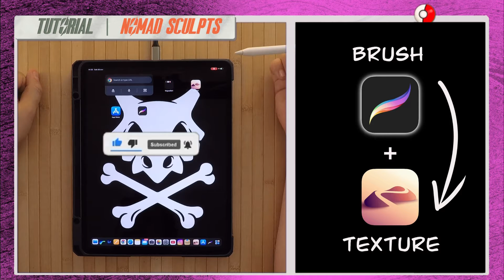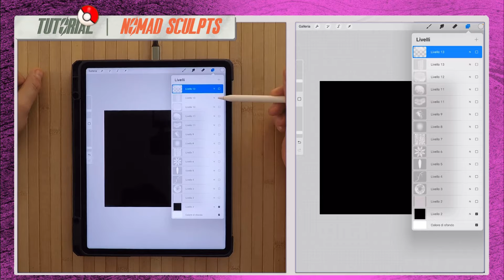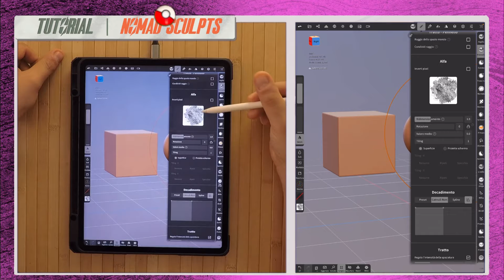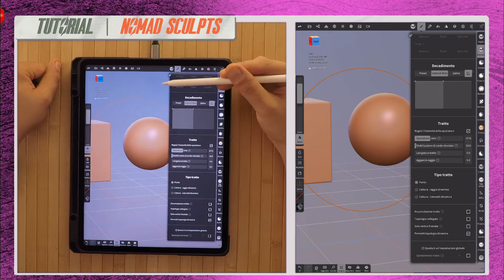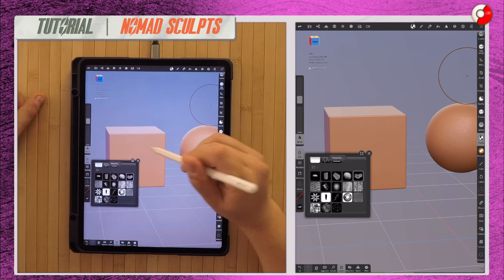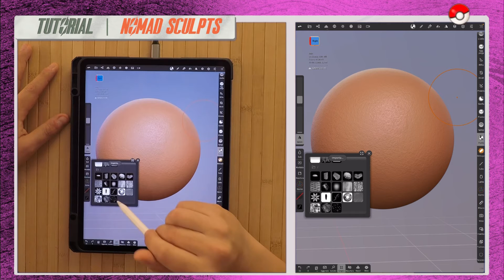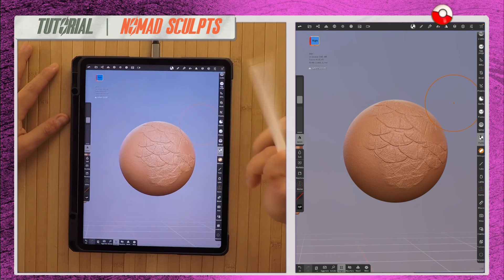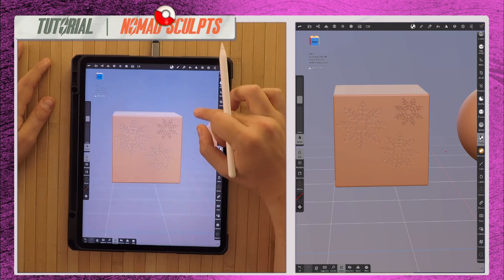NOMAD SCULPT - “texture and new brushes” - TUTORIAL 6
Questa è la sesta  puntata TUTORIAL  dedicata all’applicazione per iOS NOMAD SCULPT
Affrontiamo la modellazione 3D come principianti e in questo video nello specifico vediamo come:

- generare pennelli per le nostre texture tramite PROCREATE
- importarli sul programma di modellazione 3D
-Applicare i nuovi pennelli

ATTENZIONE.
Per aiutare tutti coloro che non conoscono bene l’inglese ho creato un canale Telegram dedicato esclusivamente a quelle persone che cercano consigli e confronti su NOMAD SCULPT nella lingua italiana.

Buona visione!